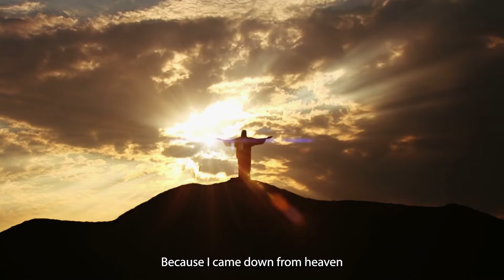The Oblate Family Morning Prayer 2nd November 2024 1